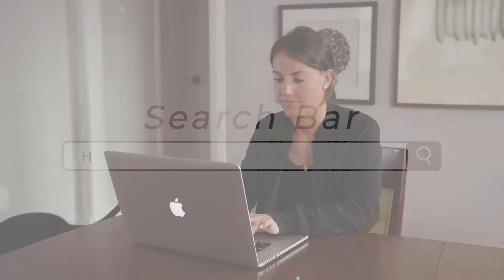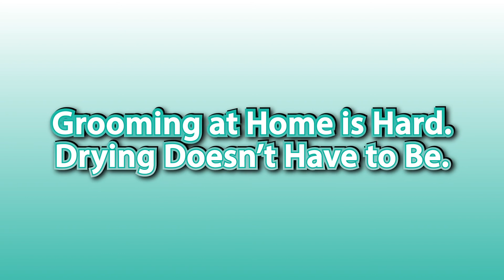Drying Your Dog at Home is the Easy Part!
Let's flip the switch on how we dry! Usually we dread drying, but not with The Absorber!